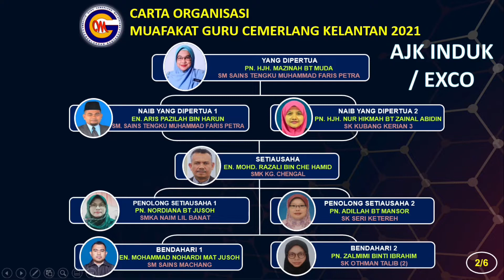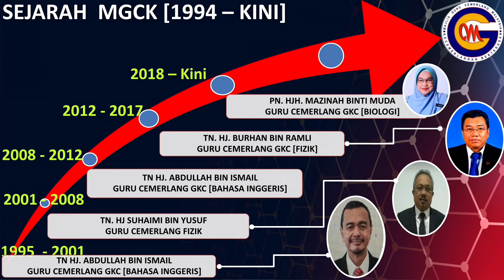CARTA ORGANISASI MGCK